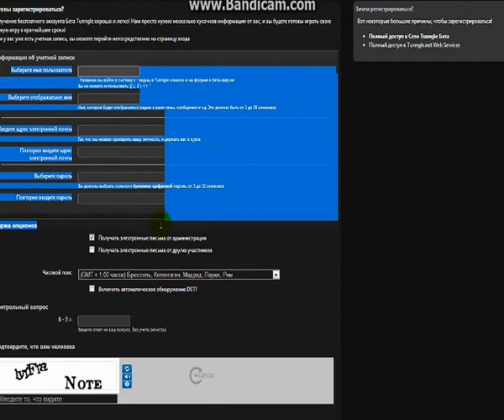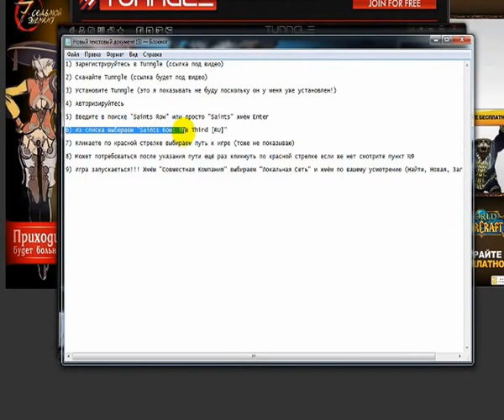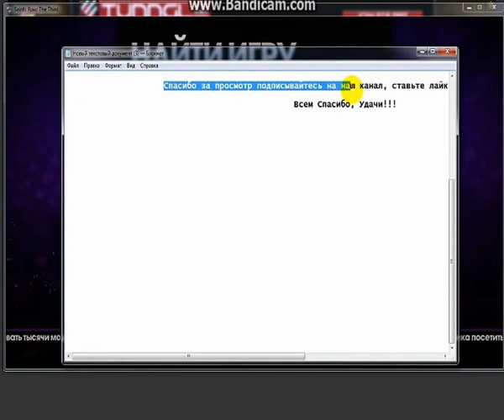Игра в Saints Row по локальной сети